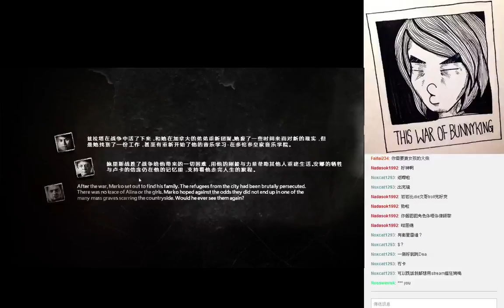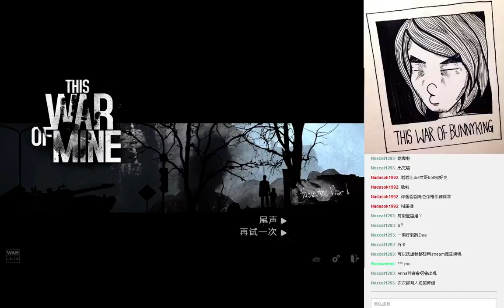[Bunny King] This war of Mine: This War of Bunny 1月8日15格後篇 - 2 / 2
戰神15格+霸主17格 = 爆機無難度~ -- Watch live